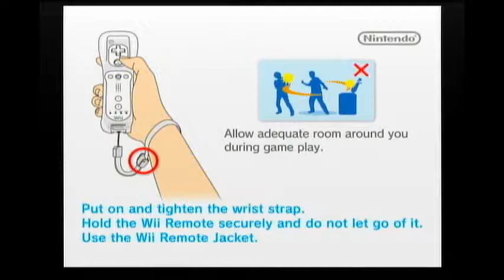Basement Quality - No More Heroes (Part 3/20)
Pat, Randy, and Taha get mad ca$h to become a member of ClubFirstRate.

Cash 4 Souls.